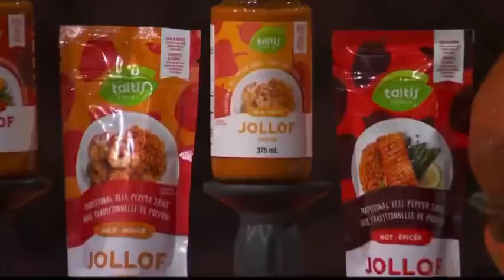A Cameroonian Served Canadian Investors Jollof Rice And Got $600,000 Funding